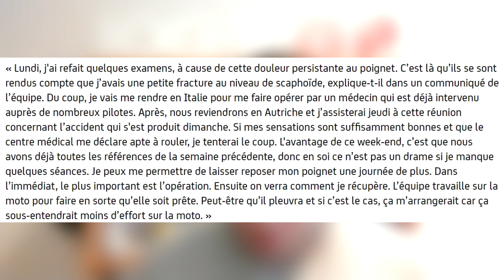Johann Zarco Blessé et Opéré !.. (MotoGP)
Bonjour on se retrouve pour parler de la saison 2020 de la MotoGP, dans cette vidéo on revient sur la mauvaise nouvelle qui est tombé il y a quelques jours, Johann Zarco est blessé, il vient de se faire opéré et on revient la dessus.

Réseaux

Tags

Liens